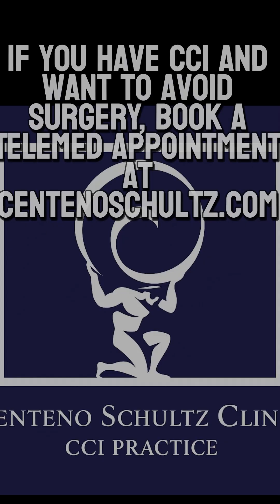Why International PICL Patients May Need Medical Tourism Insurance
Though hospitalizations after PICL are rare, U.S. medical costs are high. International patients should consider medical tourism insurance policies, which don’t cover the procedure itself but do cover emergency treatment for potential complications.